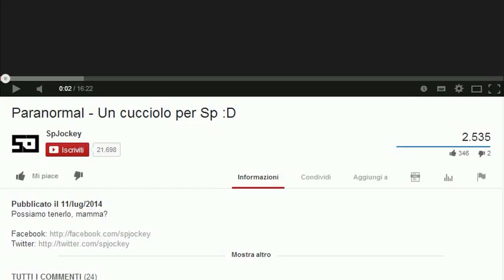SPJOCKEY VS POLLO - Besiege ITA Gameplay Ep 6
Ancora sandbox e cazzeggio in Besiege ITA!
Oltre a Besiege ITA Gameplay Ep X guarda